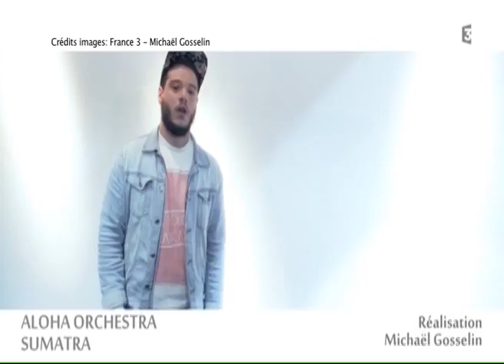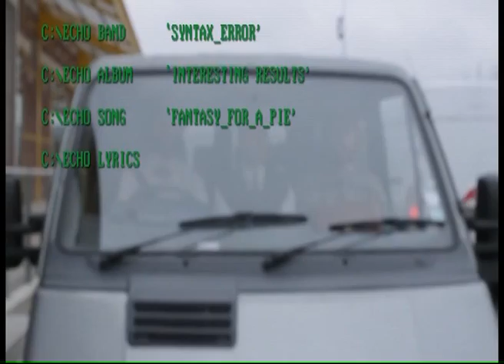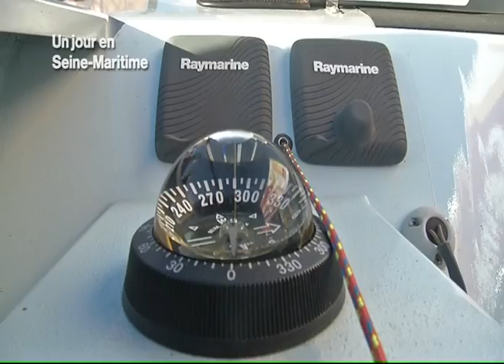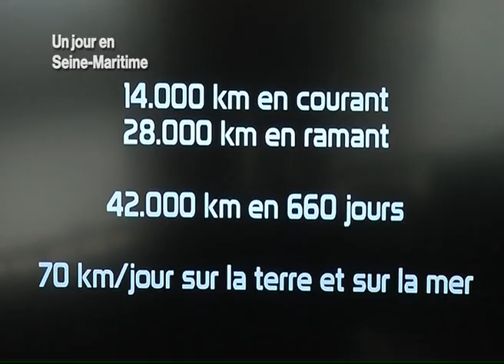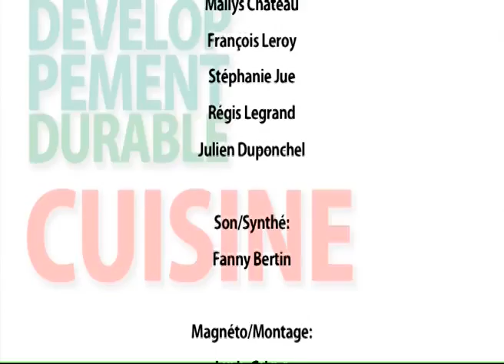131212 La quotidienne P3